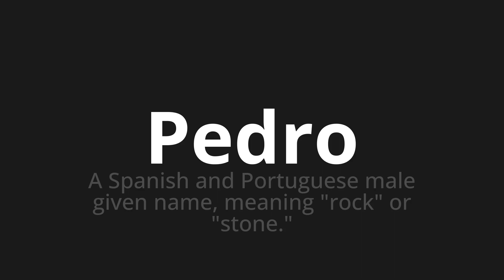How to pronounce Pedro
Master the Pronunciation of 'Pedro which means Pedro' - which means : To Spanish and Portuguese Male Given Name, Meaning "Rock" Or "Stone." 📝 with @PronunciationSpanish 🎓🗣️ - [Your Guide to Spanish]

Learn to pronounce 'Pedro' perfectly in Spanish with our easy and engaging tutorial by @PronunciationSpanish! 📖📽️ In this comprehensive video, we provide you with native speaker examples 🗣️👂 and phonetic breakdowns 🎵 to ensure you get the pronunciation just right.

How to say Pedro in Spanish